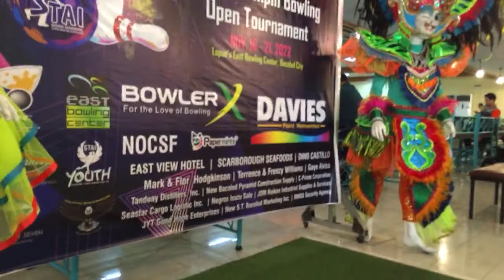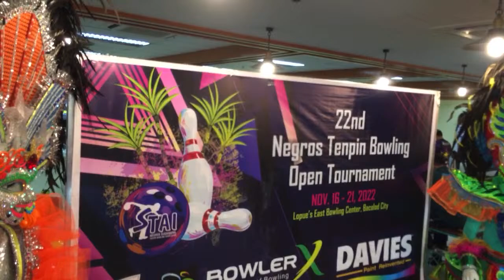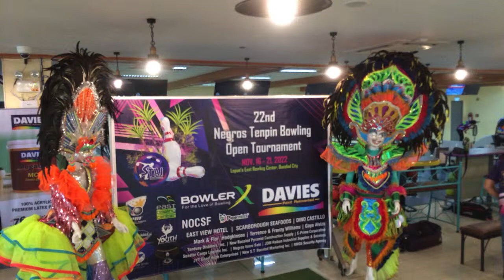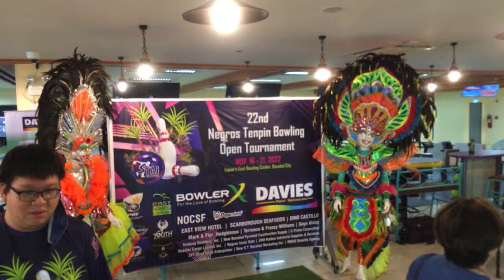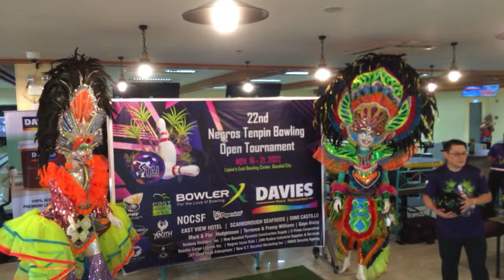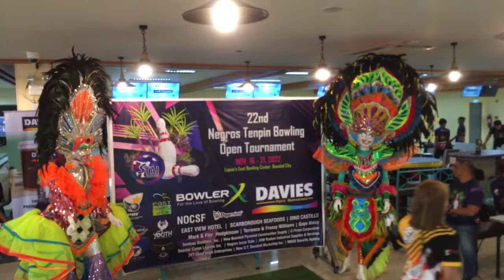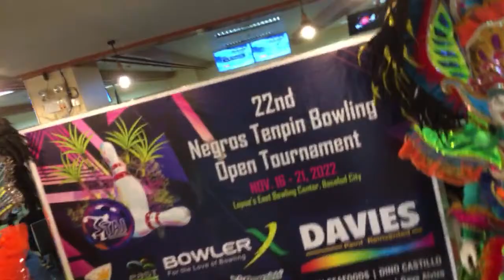22nd Negros Tenpin Bowling Open Tournament Mixd Classified Masters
22nd Negros Tenpin Bowling Open Tournament
Mixed Classified Masters
Lopues East Bowling Center Bacolod, Philippines